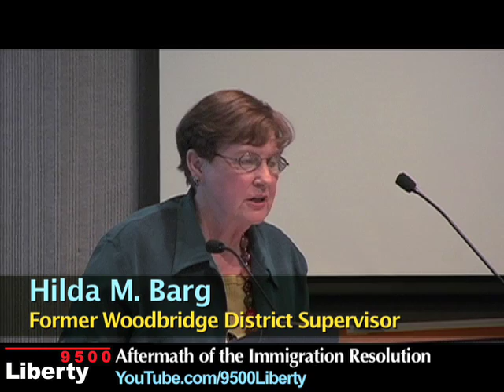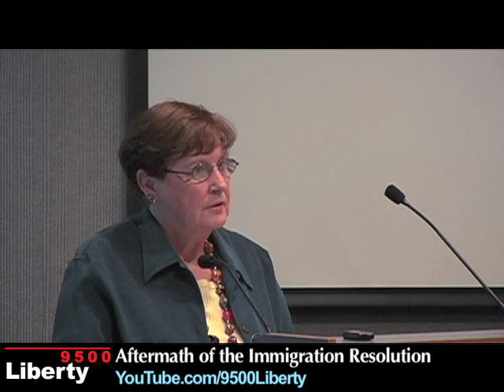Chief Deane Firestorm: Hilda Barg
Filmed on April 1st, 2007 at the Prince William County Board of County Supervisors meeting.  The main focus of the agenda for the afternoon session was Chief Deane's progress report on the implementation of the Immigration Resolution.  But the most anticipated aspect of the meeting was the face-to-face between Police Chief Charlie Deane and Chairman Corey Stewart, after Stewart and his allies in the blogosphere had attacked Deane and even called for his resignation:

But first there was Citizens' Time.  For news coverage of the days events, go to: